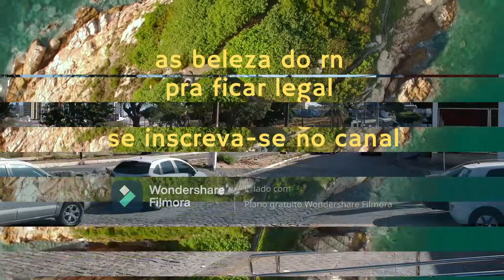Preparação do corredor do carnatal 2021 RN(Francisco)